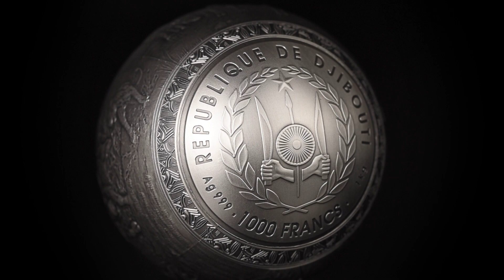BIG FIVE BUFFALO Spherical 1 Kg Kilo Silver Coin 1000 Francs Djibouti 2024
Gsbcanada Present: BIG FIVE BUFFALO Spherical 1 Kg Kilo Silver Coin 1000 Francs Djibouti 2024

Is the 6th release from the Big Five Spherical 1kg series, Also includ:
    2019 - ELEPHANT First Design
    2020 - ELEPHANT Second Design
    2021 - LION
    2022 - MIGHTY RHINOCEROS
    2023 - LEOPARDS
    2024 - BUFFALO

Introducing the BIG FIVE BUFFALO Spherical 1 Kg Kilo Silver Coin 1000 Francs Djibouti 2024, a stunning addition to any coin collection. This exquisite coin features a detailed depiction of the iconic African buffalo, known as one of the continent's "Big Five" animals, on its impressive 1 kg of .999 fine silver. With a face value of 1000 Francs Djibouti, this coin is both a valuable investment and a striking piece of art. The spherical shape of the coin adds a unique touch, making it a standout piece for any collector. Don't miss your chance to own this limited edition coin, perfect for commemorating the natural beauty and wildlife of Africa. Only 199pcs Made!